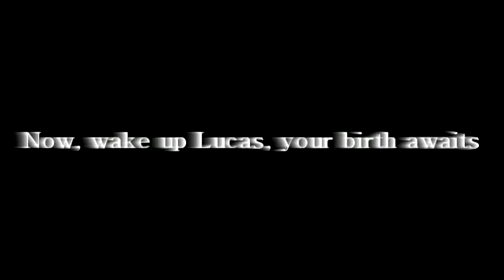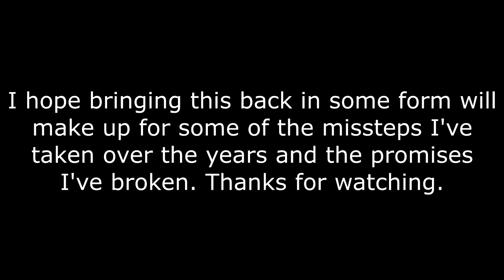Tales of Advent - The Series Collection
After too long, I've brought back Tales of Advent in one huge video! However, inspiration struck to undertake a work-around. Thus we can all once more enjoy Tales of Advent.